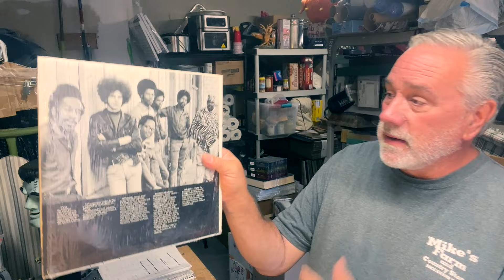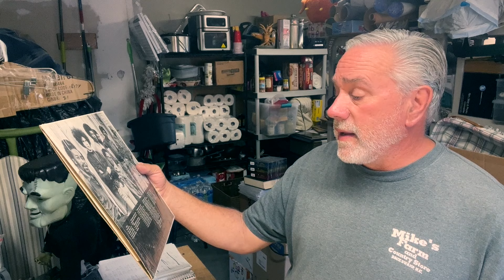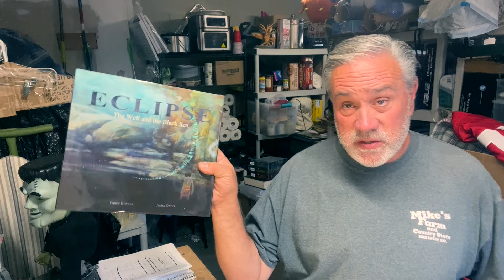I Bought This for $15 and Sold It for a Fortune on eBay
I Bought This for $15 and Sold It for a Fortune on eBay.  Prepare to be amazed as I recount the story of how a $15 purchase on eBay turned into a remarkable fortune! I'll spill the beans on my successful selling strategy and offer you practical advice for your own eBay ventures. Watch this video to uncover the potential for massive profits on eBay.

USE GSP10 to get 10 percent off you order.  I recieve no commision.

Record Album Shipping Boxes

Small Book Shipping Box

5 Inch Rolls Of Shrink Wrap

36 rolls of shipping tape

Excell tape dispenser

120 4X8 Bubble mailers

AC/DC adapter multi-voltage with 8 plugs